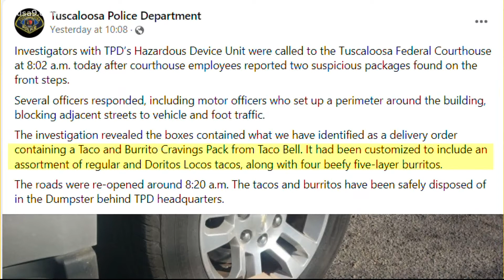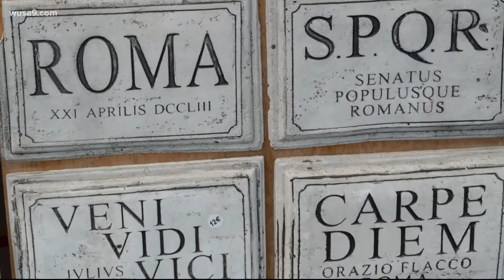Fourth graders protest removal of chocolate milk from lunch menu | Open Mic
A man in Arizona is facing charges after allegedly stealing a dinosaur claw and a group of fourth-graders is demanding chocolate milk. This is open mic.